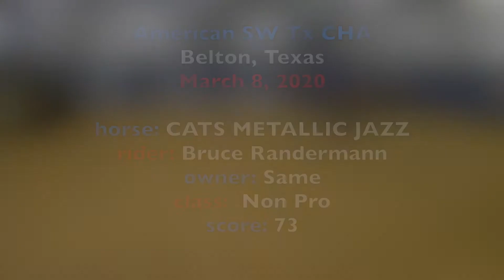3-8-2020 Am SW Tx CHA - CATS METALLIC JAZZ - Bruce Randermann - NP - 73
3-8-2020 Am SW Tx CHA - CATS METALLIC JAZZ - Bruce Randermann - NP - 73